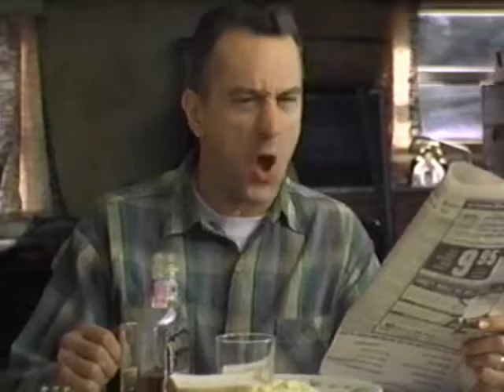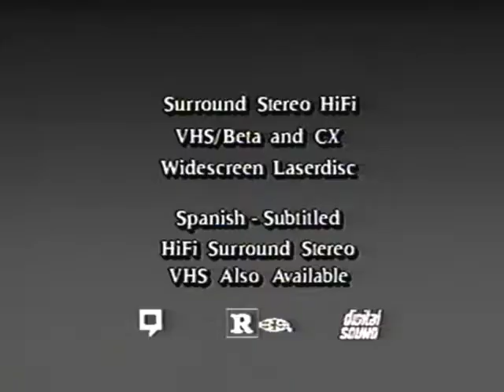This Boy's Life TRAILER 1993 VHS Screener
This Boy's Life TRAILER 1993 VHS Screener with Promotional Advertisements - Robert De Niro - Leonardo DiCaprio - Ellen Barkin